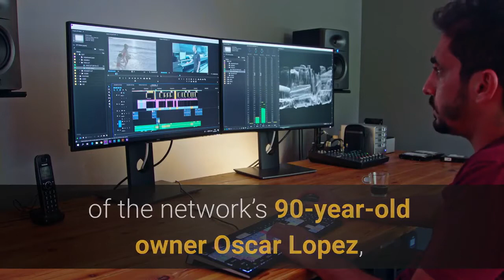Shutdown Of Philippines’ ABS CBN Drags Down Oscar Lopez’ Fortune A Boon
This story is part of Forbes’ coverage of Philippines’ Richest 2020. See the full list here. The Philippine government’s decision earlier this year to force the country’s top TV network ABS-CBN off the air hit the fortune of the network’s 90-year-old owner Oscar Lopez, but was a boon to the owners of its biggest rival GMA Network—Felipe Gozon, 80, and his brother-in-law Menardo Jimenez, 87. Lopez’ net worth fell 48% to $240 million this year after the government failed to renew ABS-CBN’s 25-year free-to-air broadcast license. The network stopped broadcasting May 5, the day after its license expired, sending its shares down as much as 57%. The company was still allowed to launch a free-to-air family entertainment channel in June, and operate its other businesses, such as cable, internet and amusement centers. Shares of GMA jumped on the news but have since fallen back to pre-stoppage levels. Gozon’s fortune is up 17% to $170 million, although Jimenez’ net worth fell 4% to $125 million, due to some share sales. After ABS-CBN failed to air one of his 2016 campaign ads, Philippine President Rodrigo Duterte last December vowed to force it off the air. A congressional committee in March began reviewing ABS-CBN’s license renewal application but failed to reach a decision before it expired in May. In July, the committee rejected ABS-CBN’s application, saying it had violated the terms of the license. ABS-CBN didn’t respond to requests for comment but it has publicly denied the allegations. GMA also did not respond to a request for a comment.